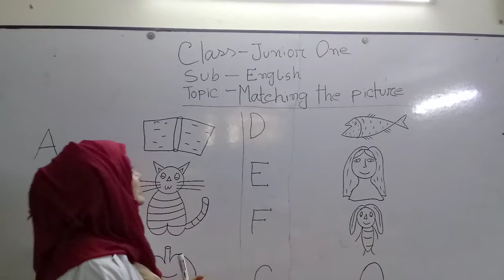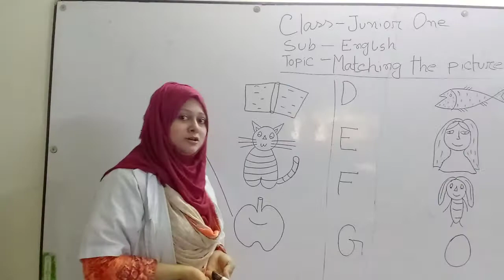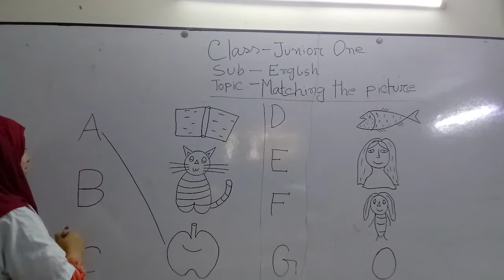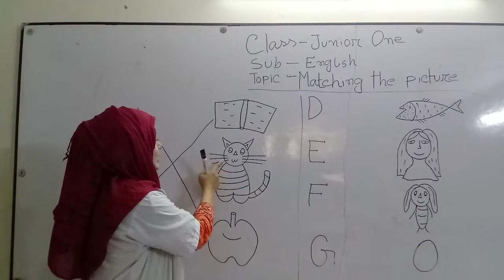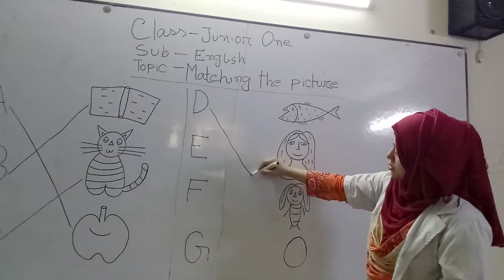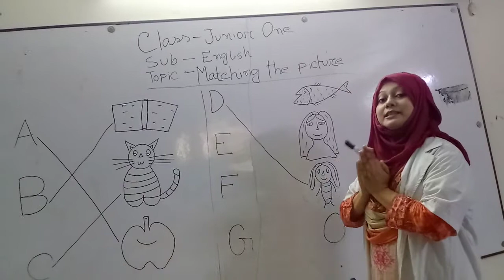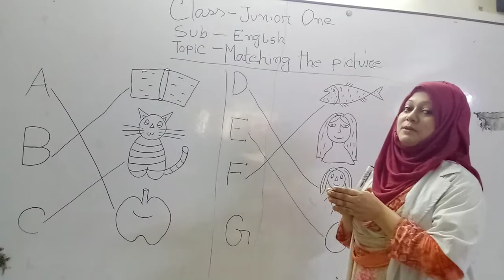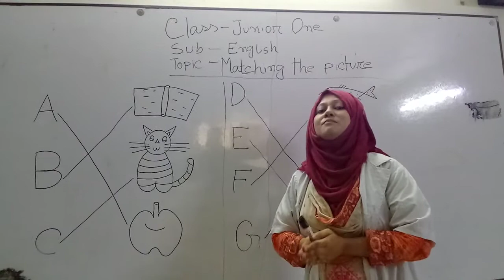Class- Junior one, Subject-English-1(Mathing the picture with Letter)